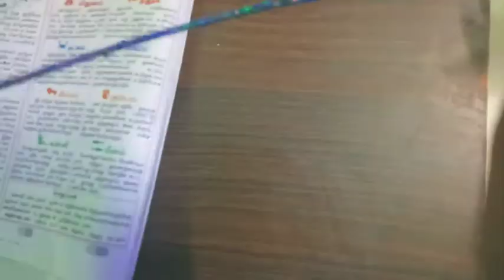# DIY WITH BROOM STICKS # SIMPLE DIY CRAFTS# WITH TWIN GIRLS#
HEY GUYS HERE IS A EASY DIY CRAFTS FOR U.
BROOM STICKS
A ROD (AS SHOWN)
# PAINT
# GLUE
DECORATIVE ITEMS
MORE VIDEOS OF TWIN GIRLS: